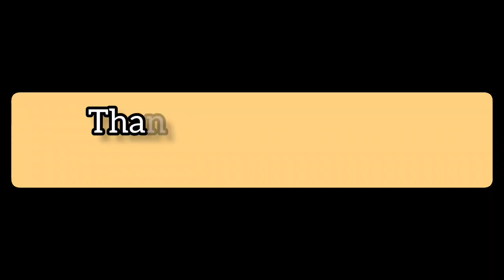Curd Face Pack For Glowing And Clear Skin At Home//AyshBeauty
face pack

curd face pack for glowing skin

best curd face pack

top best curd face pack

best curd face pack for glowing skin

how to make best curd face pack

diy curd face pack for glowing skin
curd face pack

how to make curd face pack for glowing skin

curd and honey face pack

best curd face pack for soft and glowing skin naturally at home

besan curd face pack

face packs

face packs

tan face pack